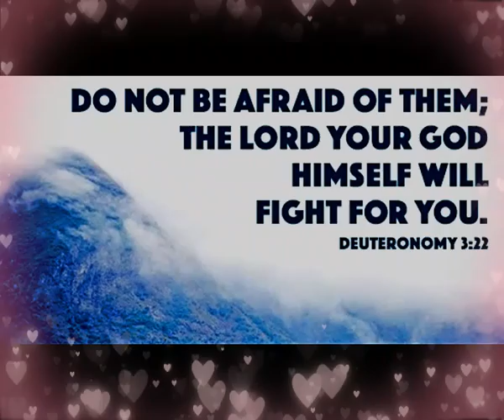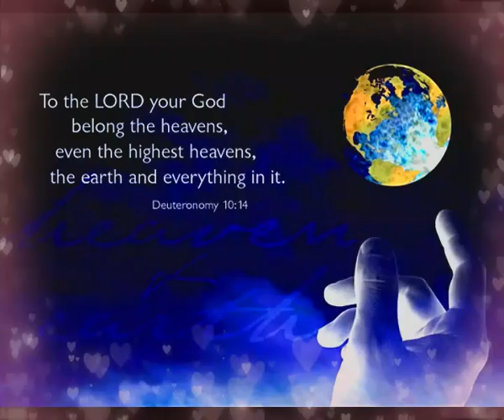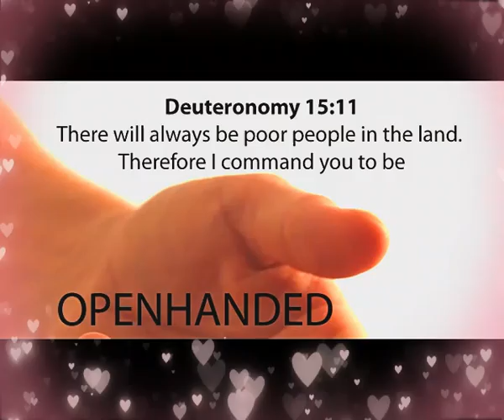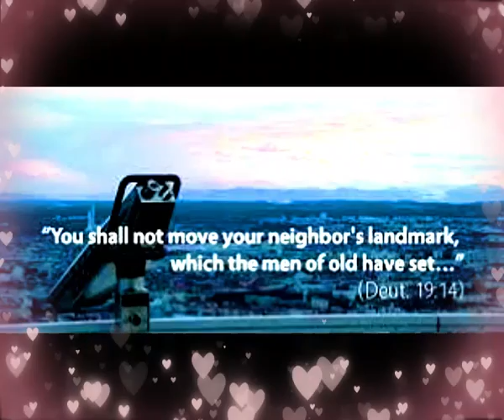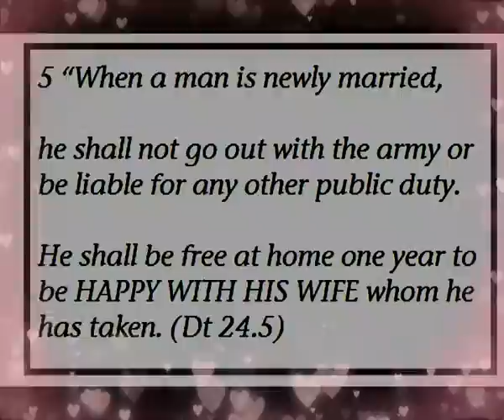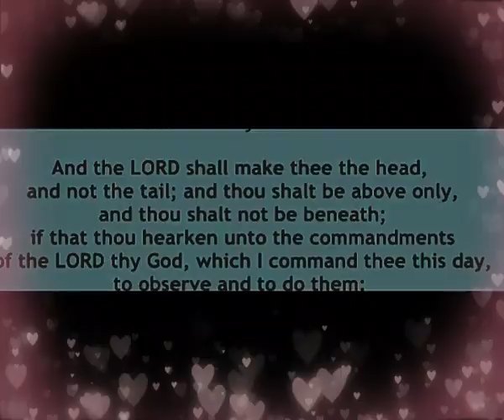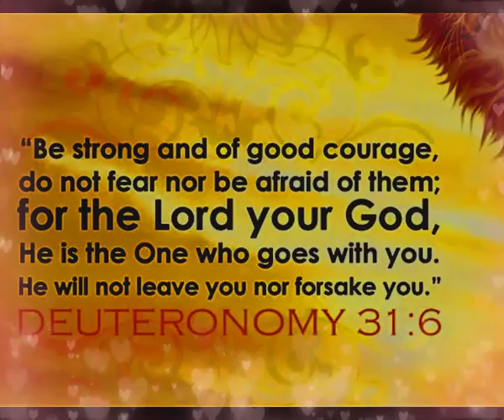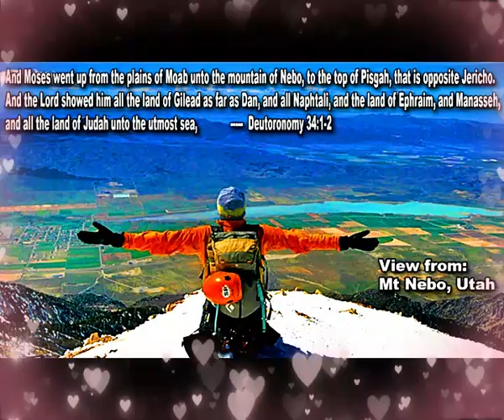ద్వితియోపదేశ కాండము || Deuteronomy || Zac Poonen Telugu Christian Messages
యేసు యొక్క ప్రార్ధన || Praying About God's Interests || Zac Poonen Telugu Christian Messages